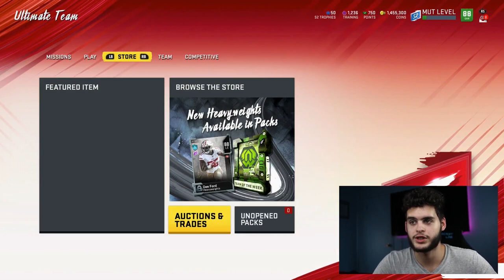INSANE NEW LTD RANDY MOSS! MUT 10 PROMO PLAYER ! BEST WR IN THE GAME! | MADDEN 20 ULTIMATE TEAM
mut 20
 ULTIMATE TEAM
poodle

madden 20